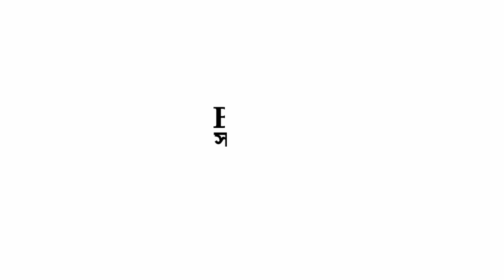মোটা ও বড় বট গাছের কাটিং।Cutting a thick and large banyan tree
একটি মোটা ও বড় বট গাছের কাটিং।Cutting a thick and large banyan tree
প্রিয় বন্ধু
ধন্যবাদ .….….